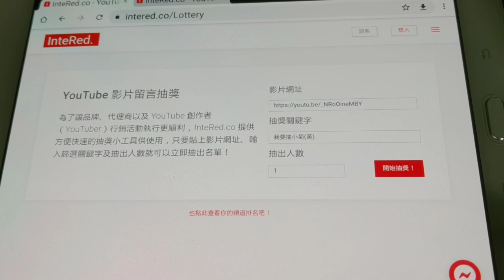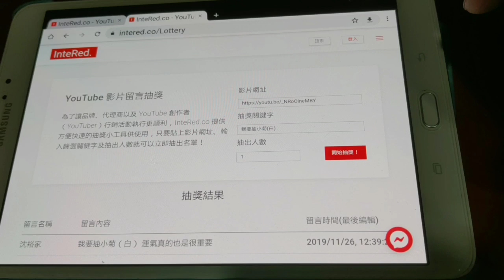［夾娃娃日記#18］小菊開獎啦！下禮拜直播預告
這禮拜的小菊開獎啦！得獎分別是：
黃色：張詩珮
白色：沈裕家
恭喜兩位 麻煩私訓粉專（阿榮夾玩趣）
截圖你的個人資訊+訂閱阿榮的圖片即可
留下電話，姓名，店到店7-11方便阿榮寄送
另外下禮拜預告抽我們的sss愛麗絲哦！
下個禮拜日晚上7：00也有直播 歡迎來跟阿榮聊天打屁哦
最近益民影片比較多，請大家多包含
台中的觀眾如果有私人佛台也可以告知阿榮來去拍攝喔